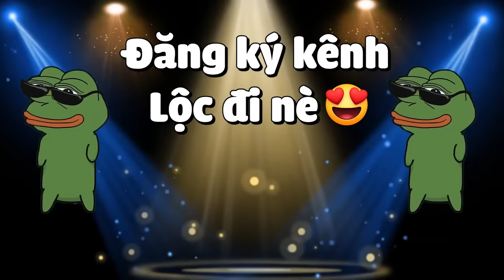MINECRAFT PIXELMON SIÊU CẤP *TẬP 13 | LỘC THU PHỤC POKEMON SÁNG TẠO ĐẦU TIÊN GIRATINA BABY SIÊU CUTE